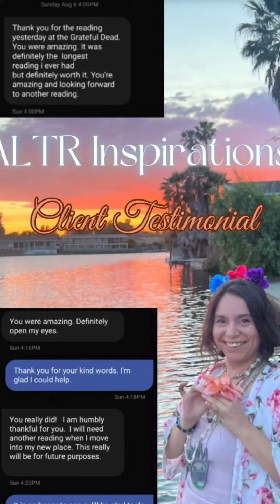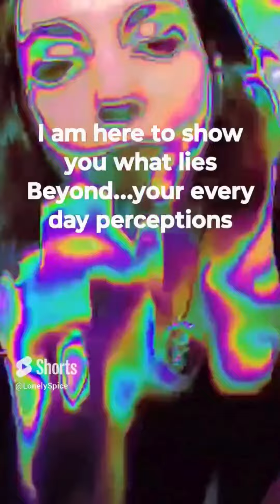A Word To The Weird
So many feelings as I was creating this! Life isn't easy, and it's not always swell. That's why we need the whole world to be here for each other! It takes this many people to realize we are so similar in our needs and desires, even with as many differences as billions of people can have. We lose sight of what matters by working beyond the point of burning out. We lose our sense of connection and joy. But when you can tap into the endless Source within, you know you can never rest too long! You are as the Universe created you to be and you are so LOVED AND CHERISHED!

The music featured is not owned by me, just sounds good. Check out The Verve!